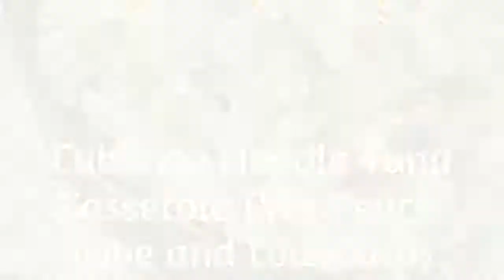Easy Keto Casseroles Friendly Recipes For Low Carb Diet-That Will Fill You Up-Keto Pizza Recipe